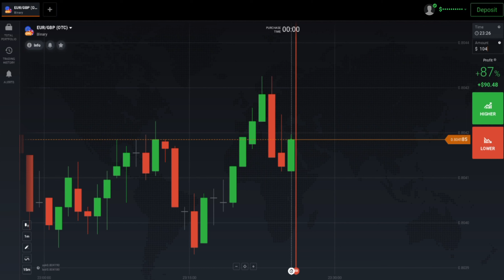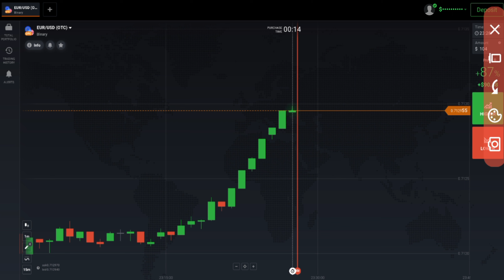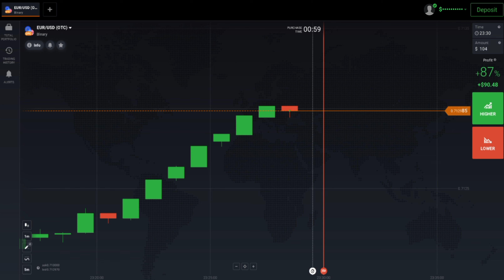Iq Option की सबसे ज्यादा Profit बनाके देने वाली Strategy सिर्फ आपके लिए| ₹15000 Profit In 2 Minutes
Or